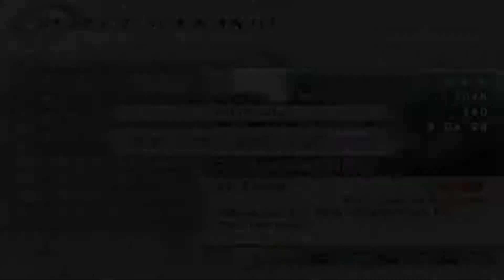Dynasty Warriors 6 Special: Battle of Shi Ting: Wei Forces.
Gotta go faaaaaaaaaaaaast.

Same restrictions apply:

No allies withdraw.
All bases taken.
All targets achieved.
Full morale bar.
All enemy officers defeated.
No mercy.